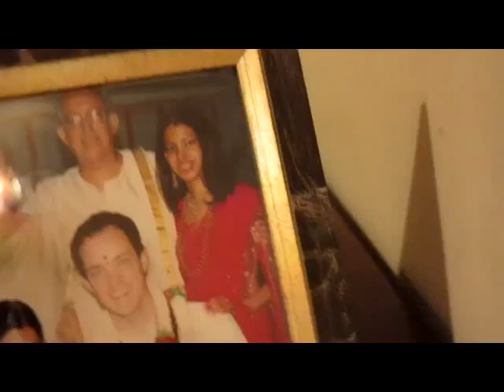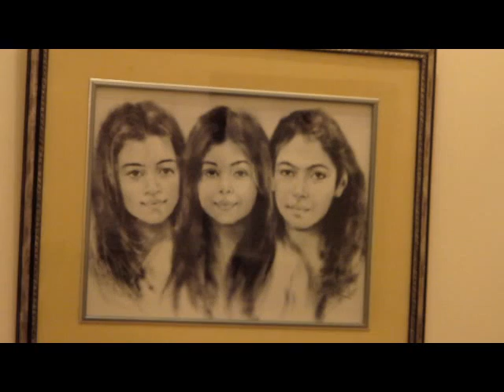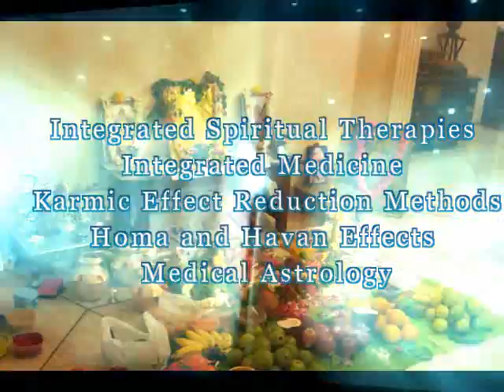and Ganapati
Maha Sudarshana Homa
Ganapati Homa

Can Be Used for Various Health Related Problems
You can use this video to achieve the same vibrations
of the mantras without the need of the Pooja person (If Your Not affordable)

The Science of Mantra and Healing
Homa and Havan A Scientific Perspective

Dr Shashikant
Neo Integrated Medicine
Integrated Medicine

Gunam Hospital Hosur

Vikram Hospital Bangalore